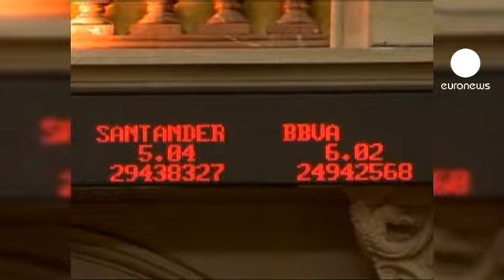Madrid procura recuperar confiança dos investidores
"Espanha está face a uma tarefa gigantesca mas não renuncia ao objetivo de redução do défice público": as palavras são do primeiro-ministro Mariano Rajoy, numa declaração que visa acalmar a sociedade espanhola e recuperar a confiança dos investidores.

Na véspera de apresentar ao parlamento o orçamento de extremo rigor, Rajoy afirmou: "Não estou aqui para dar boas notícias aos espanhóis. Agora, é o momento de criar as bases para a retoma da economia espanhola para que, em breve, possa começar a criar emprego".

Na semana passada, Madrid anunciou as medidas para reduzir 27 mil milhões de euros do défice, procurando recuperar a confiança no mercado, onde as obrigações espanholas estavam em forte alta.